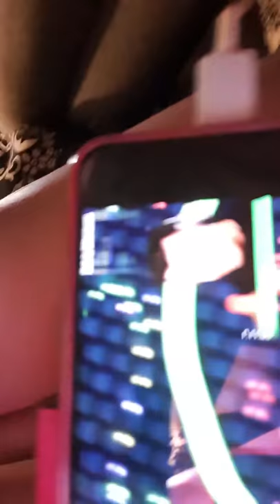natalie gregory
hdueb this wgdixhehrurvrhrhdjrbbfbfbfhdbdhfbfbfbdhdhdhdhdhdhdbdhdbbfnff